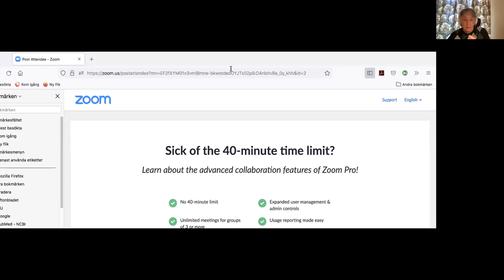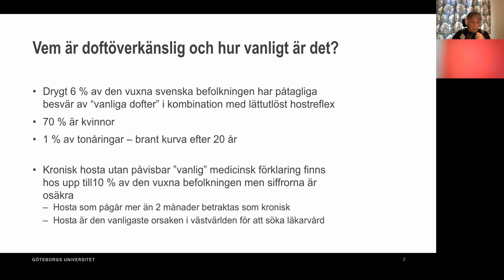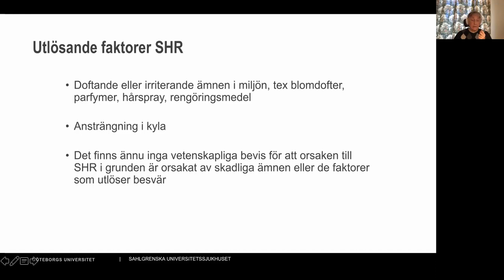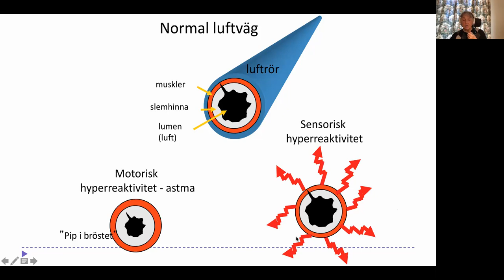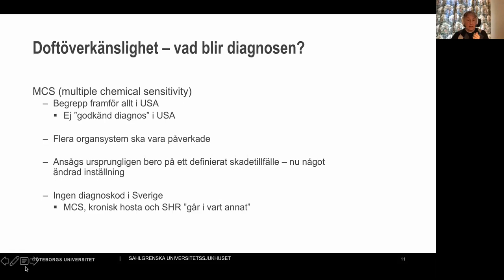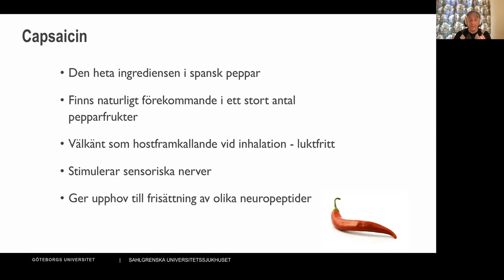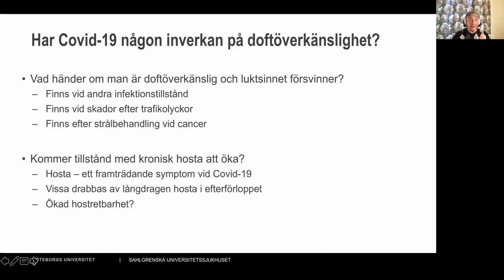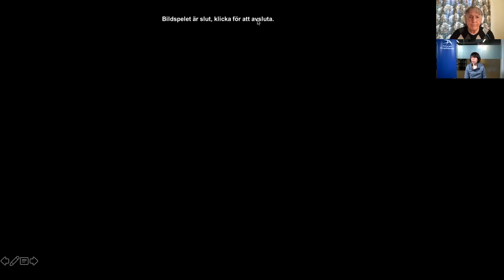Webbinarium: Vad är doftöverkänslighet?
Hur vanligt är det att vara överkänslig mot dofter? Kan doftöverkänslighet utlösa livshotande tillstånd? Finns det någon behandling mot doftöverkänslighet och vad har doftöverkänslighet med årets nobelpris i medicin att göra?

I samband med Parfymfria veckan anordnade Astma- och Allergiförbundet ett lunchwebbinarium om doftöverkänslighet. Medverkande: Eva Millqvist, professor och överläkare och Anders Brodin, doftöverkänslig.

Parfymfritt på jobbet är ett aktuellt ämne nu när många går tillbaka till kontoret efter pandemin. Vi ger även tips om parfymfritt på jobbet och Anders Brodin som själv har doftöverkänslighet berättar på temat ”Parfymfritt på jobbet – så här lyckades jag”.